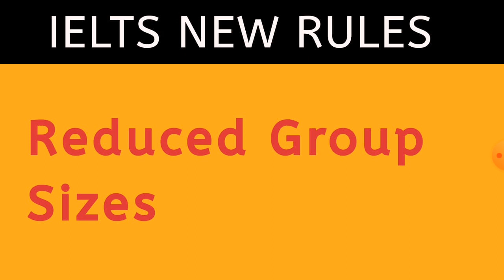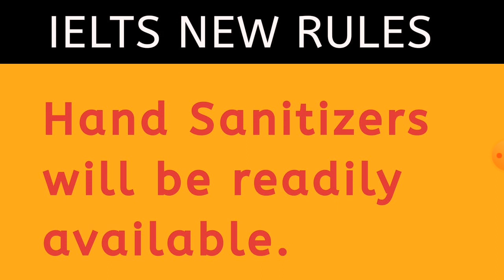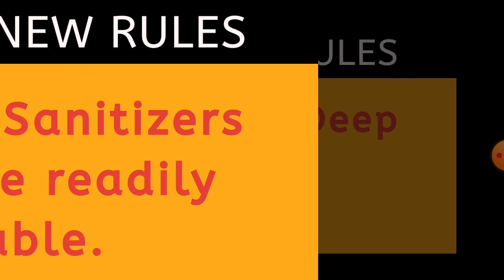IELTS BREAKING NEWS I IELTS TEST NEW RULES AND PATTERN I NEW CHANGES I IELTS WALA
A Video About Recent Changes in IELTS Exam
Hope You Will Find It Helpful

ielts
ielts wala
ielts new update
ielts news
ielts new pattern
ielts new syllabus
ielts speaking success
cue cards may to august 2020
ielts speaking may 2020
makkar ielts speaking